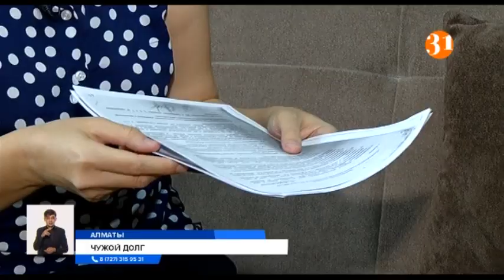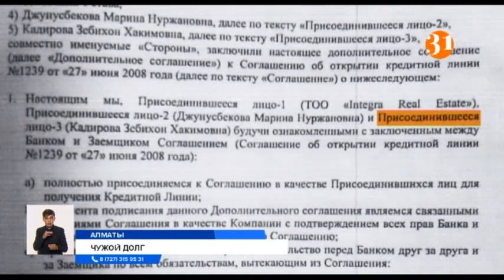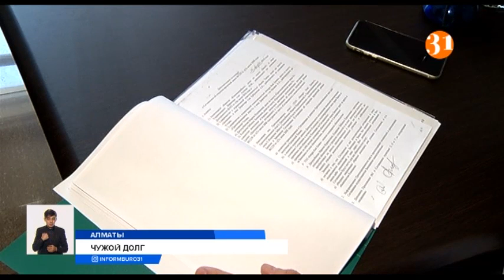Чужой долг: у алматинки требуют 46 с половиной миллиардов тенге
46 с половиной миллиардов тенге должна фонду проблемных кредитов алматинка Зебихон Кадирова. Женщина узнала об этом недавно. Оказалось, что компания, в которой она раньше работала, указала её и ещё нескольких сотрудников гарантом большого займа. Фирма уже закрылась, а вот долг остался. И суд решил, что оплатить его должны эти люди.